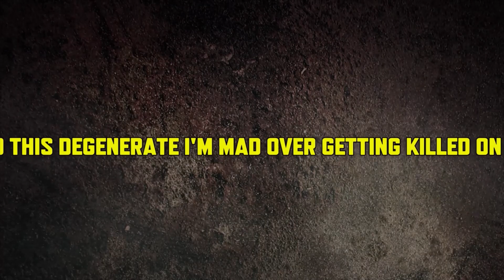According To This Degenerate Rat I'm Mad Over Getting Killed On A Decade Old Video Game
So According to this individual i'm mad over them killing me with than MK2 multiple times and they're gonna upload me to YouTube. This video was made as a response to their video just in case they do decide to upload me and lie to their viewers about me getting mad.

Make sure to like and subscribe with the bell turned on for notifications if you're new a link to my Facebook page is linked below if you want to follow me and stay up to date on when i go live or upload thanks for watching.